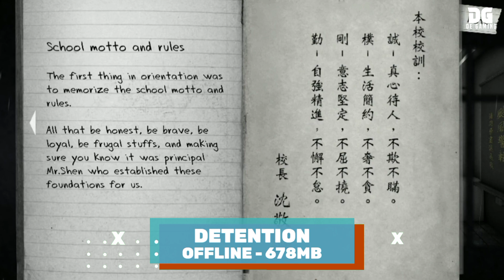5 Game Horror Offline Terbaik Android 2022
Game horror android terseram
 Kali imi untuk menemani malam kalian supaya lebih seru dan mendapatkan mimpi yang indah, De Gaming akan merekomendasikan 5 game android offline horror terbaik versi de gaming.

DE GAMING : “PLAY THE GAME AND ENJOY”

De gaming adalah channel rekomendasi game android terbaru dan yang sudah mendapatkan update.